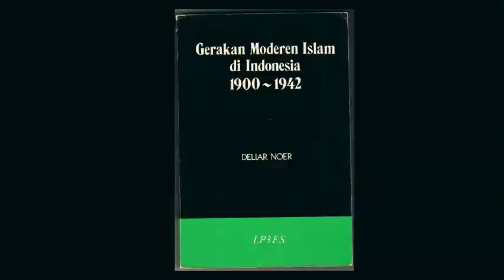GERAKAN ISLAM MODERN DIINDONESIA 1900-1924/BAB PENDAHULUAN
DIDALAM PENDAHULUAN INI BEGITU SEDERHANANYA DAN RENDAH HATINYA PERGAULAN BELIAU DELIAR NOER DIKANCAH INTERNATIONAL,BAGAIMANA ORIENTASI BELIAU DALAM BERAGAMA YANG MENJAUHI TBC,MAMPU DAN DITERIMA PERGAULANNYA DAN KARYA-KARYANYA DIDUNIA BARAT DAN KHUSUSNYA MAMPU MEMBANGUN PERADABAN BERPOLITIK DI NEGARANYA TERCINTA INDONESIA.